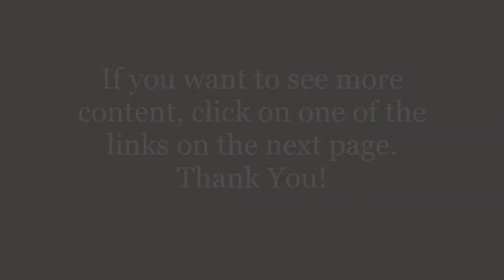Tarantula 1955 Preview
In an isolated Arizona desert laboratory, a scientist  has been experimenting in giantism. A spider escapes and grows to a tremendous size, wreaking havoc, death and destruction to the local inhabitants. Will they be able to stop it in time or be eaten instead? Find out in Tarantula!

and
Or go to our YouTube Channel "CRNReviews" for more!